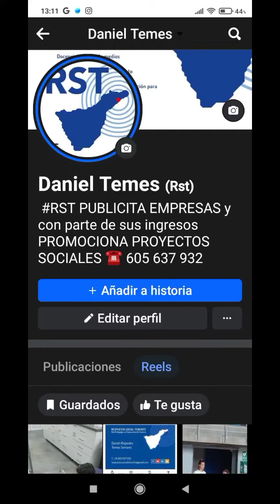🛑 🚸 PELIGRO DE ATROPELLO 🚸 🛑 POR CONTENEDORES QUE OBSTACULIZAN VISIÓN Tenerife 2024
💪 🤓 RST 🛑 LEER HASTA EL FINAL 🛑 EFECTO MURALLA 🛑: sucede cuando colocan 🚮🚮🚮🚮 🚮 entre 4 y 5 contenedores seguidos...🚸 MUY PEGADOS A UN PASO DE PEATONES 🚸 .
⚠️ impidiendo la visibilidad ⚠️. tanto a conductores como a personas (a veces se suma el "cambio de rasante", "falta de señalización vertical", "deslumbramiento", "alta velocidad", etc...), con posible riesgo de atropello y/o accidente !!! (especialmente para las ♿ Personas con Movilidad Reducida ♿, por la altura de sus sillas de ruedas) Daniel Temes 🔝 Respuesta Social Tenerife - Temes Rst ✅